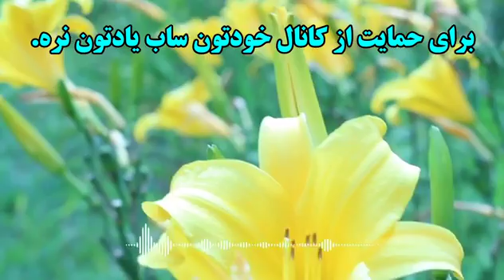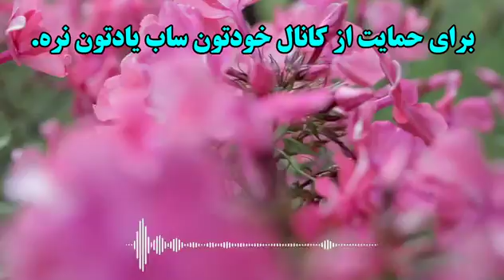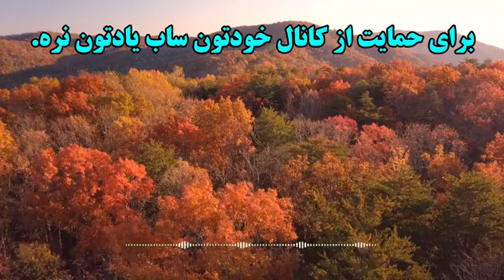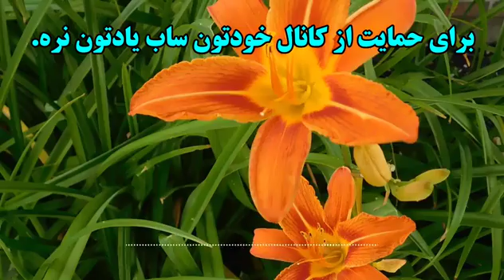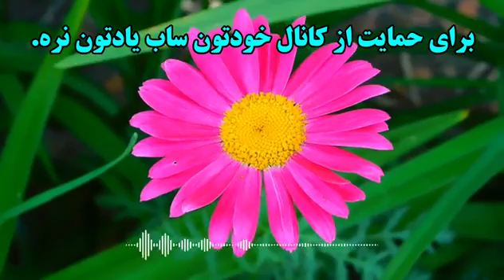داستان واقعی:پشت پرده زندگی یک آقازاده از دستش نده تا اخر ببین#داستان#پادکست#داستان_واقعی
من محمودم یه آقازاده با یه زندگی پر فراز و نشیب ...در اوج جوانی بلایی سرم اومد که
سلام دوستان من پریسا هستم و اینجا کانال من و شما یعنی روایت سراست میدونین که قراره سه شب تو هفته مهمون قلب و ذهنتون باشم پس با من همراه بشید و با سابسکرایب کردن منو خوشحالتر از قبل کنید .

داستان
داستان واقعی
داستان بزرگسالان
عشق و خیانت
داستان صوتی
پادکست
داستان جدید
داستان فارسی
داستان زندگی
داستانهای شبانه